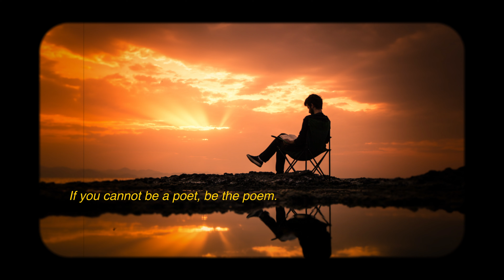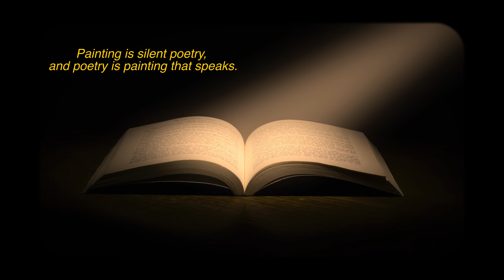.poetry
what poetry means to you?

Both the writing and reading of poetry can be a wonderfully cathartic experience. Whilst words can describe a feeling, a poem can show you. Writing poetry gives us a chance to explore and express our deepest emotions; using metaphors and similes, rhyme and metre, to say something in the most unique of ways. The options are endless; you can go for free verse, the full structure or even a beautiful depiction of a concrete poem, conveying so much more than just words on a page.

Reading poetry on the other hand, can make you feel seen, heard; a reminder that you are not the only one whose feelings are a tangled web of complexity. I briefly touched on 'The Poet X' earlier, but I’ll use this as an example because I so wholeheartedly adore this novel-in-verse. When you’re a teenager, it’s easy to feel like no one really understands you, which is why books like this are so important.

why should you love poetry?

poetry is really written from the heart.

When you are reading poetry, you are reading someone's raw and unedited feelings. A novel is, of course similar, but the shortness and urgency of poetry can often convey those feelings with so much more passion.

Dot life (.life) is an online video magazine about the beauty of life and living. .life is combining words and photos in order to remind you on how simple and beautiful everything around you is..life's team videos are there to remind you of these words: Live, Laugh, Love.Beautiful photos and some of the greatest people's words on all around us, will keep you going every day.